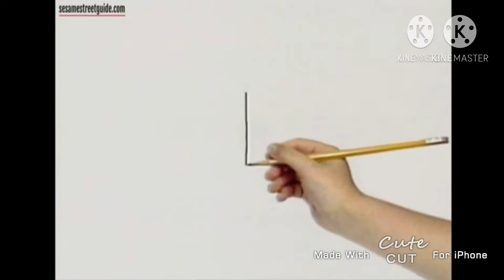Charlie V Clubhouse The Alphabet Jungle Game (Remake) Part 2: J-U